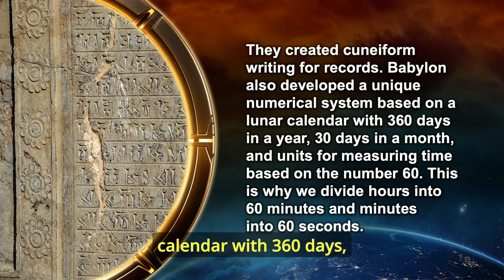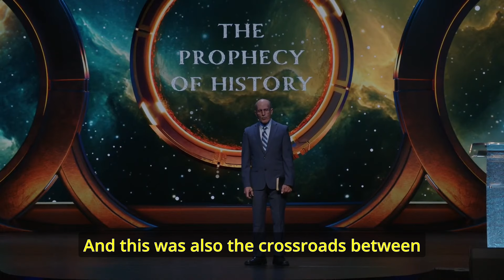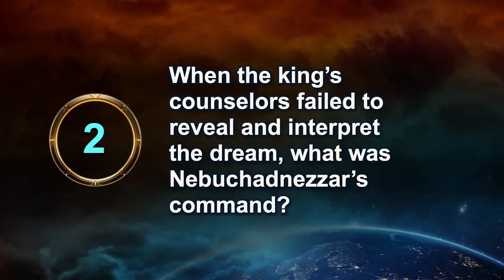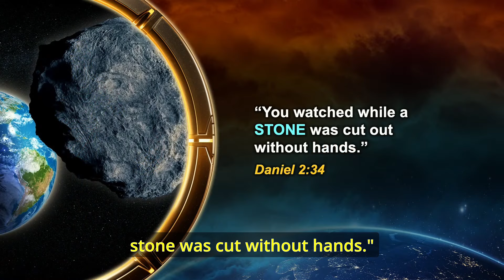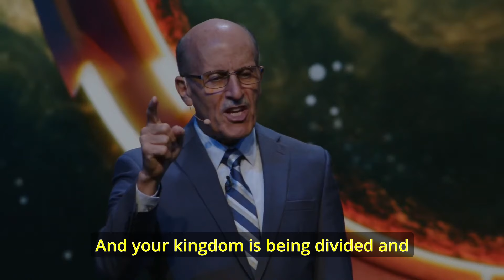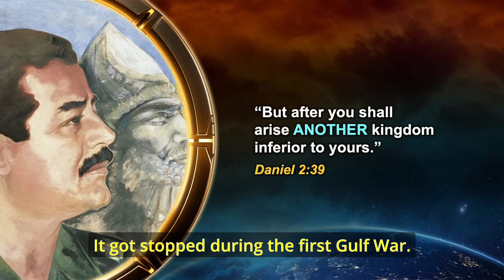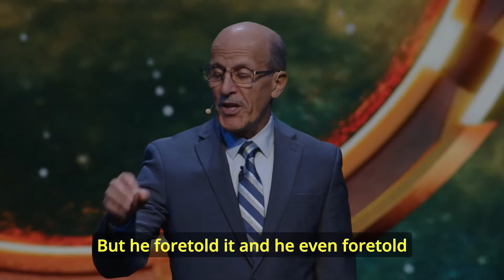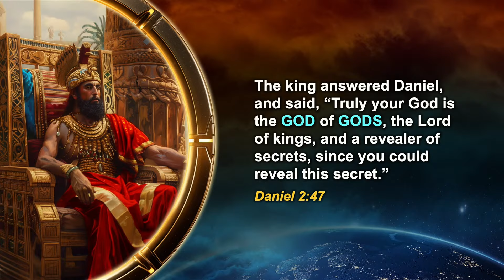#2 The Prophecy of History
Pastor Doug Batchelor and Amazing Facts presents the "Prophecy Odyssey" series. This version has English open captions and has been edited to remove all singing and announcements. It has only Pr Doug Batchelor's main message entitled, "The Prophecy of History".